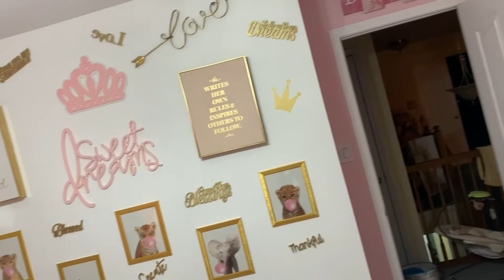Baby Girl Nursery Room Tour/ Organization 2020 (Royalty Theme)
In this video I speak about how I organized my daughter’s room. I give you a tour of the room, explain where I purchased items from, how I organized them & which items I enjoy the most. This was a very long process for me but I had a vision and executed it. I hope you enjoy!